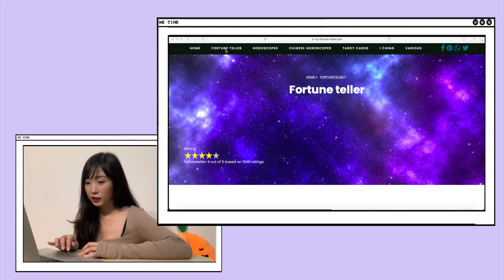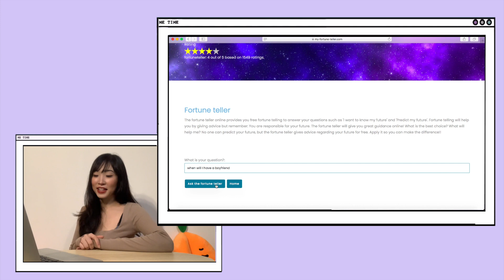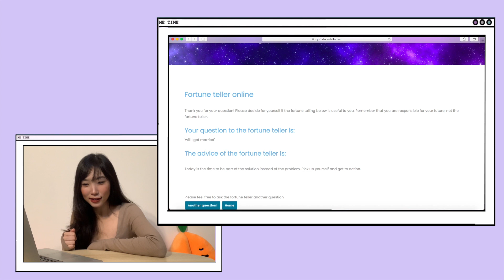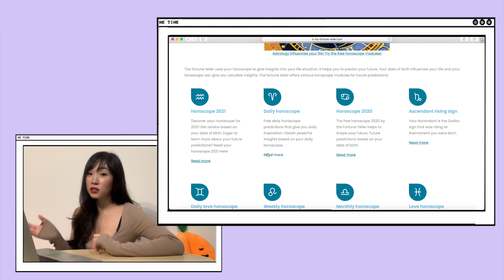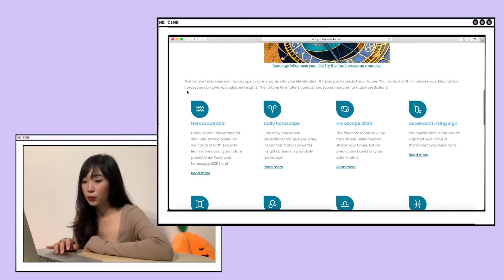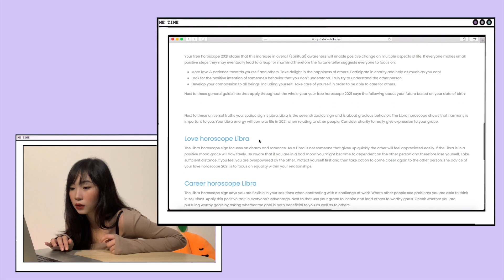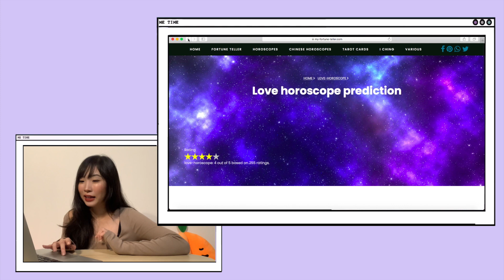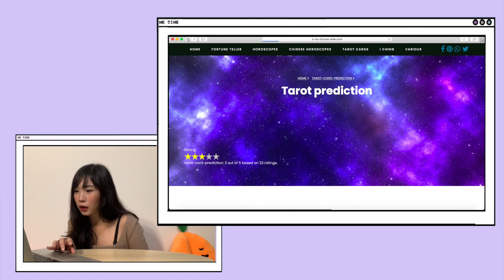WHEN WILL I MEET MY SOULMATE!!??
Hi guuuyssss!!!
Kamusta kayoooo?
Today I tried this fortune teller websiite
Ang dami kong mag katanungan siiiissss
I hope you guys enjoy this videoooo

by jin_